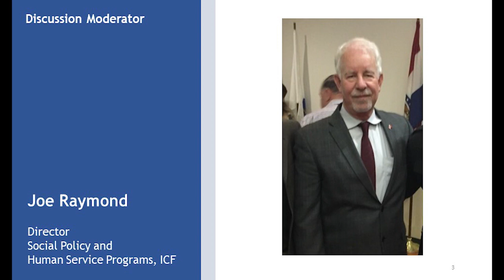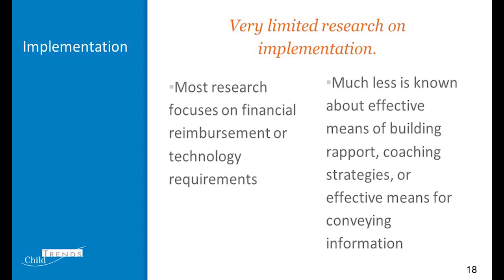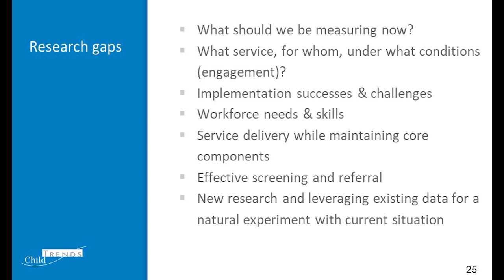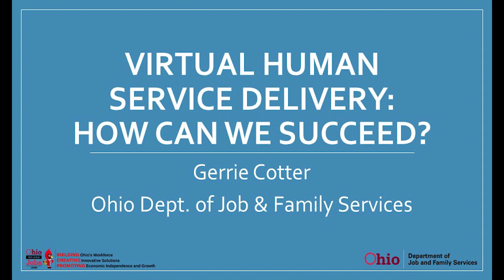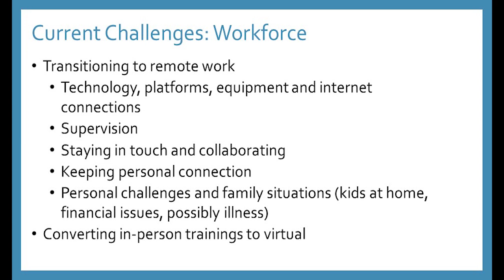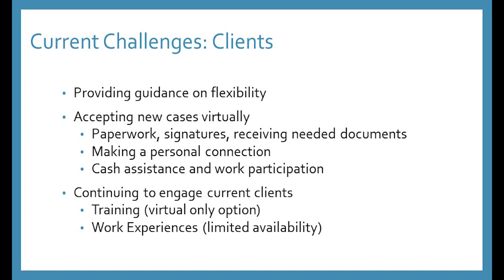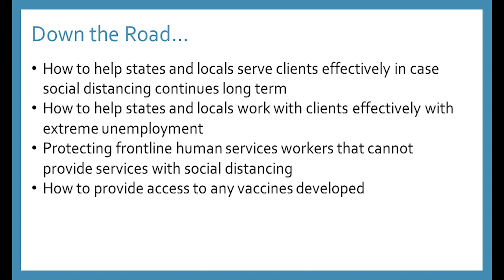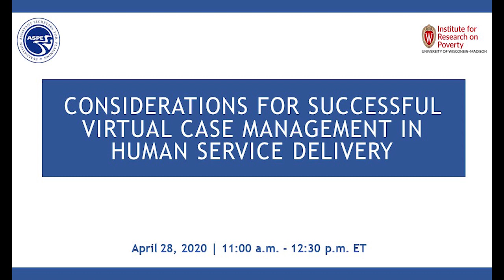Considerations for Successful Virtual Case Management in Human Service Delivery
To limit viral transmission during the COVID-19 pandemic, government and public health officials have asked the public to engage in physical distancing. In response, many human services agencies are closing their offices and providing services in other ways, such as online and over the telephone. This is a challenge for fields where services are often delivered face to face. Many human services organizations are quickly trying to establish or scale up virtual case management systems. At the same time, because of the economic challenges accompanying the pandemic, many agencies are seeing a sharp increase in service demand. The urgency and complexity of this situation will require sustained attention and ongoing innovation.

In this webinar recording of an event IRP held in partnership with the U.S. Department of Health and Human Services Office of the Assistant Secretary for Planning and Evaluation, Joe Raymond, Lauren Supplee, and Gerrie Cotter cover a range of considerations for undertaking successful virtual case management in human services programs, including: access to and use of technology; privacy concerns; and virtual interactions such as home visits, and eligibility and enrollment processes.